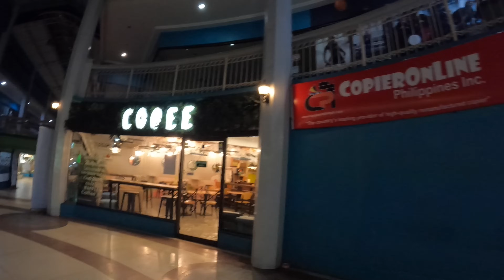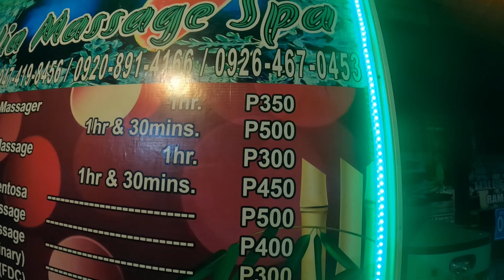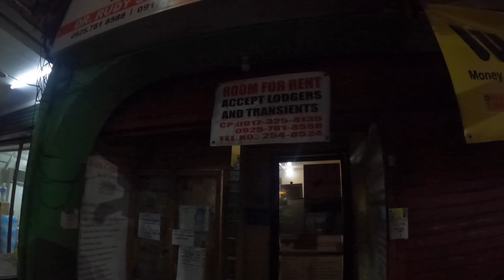PHILIPPINE NEWS UPDATE! TRAVEL UPDATE AND EXPAT KIDNAPPED UPDATE!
The Philippines may have people of interest in the kidnapping of an American in SW Mindanao.  This is the "high" tourist season for several months so plan ahead as millions will be traveling during the holiday season.